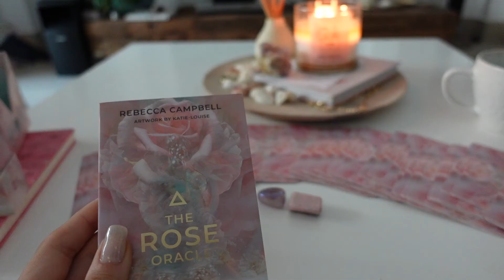Birthday Vlog| The biggest lesson I learnt being 24